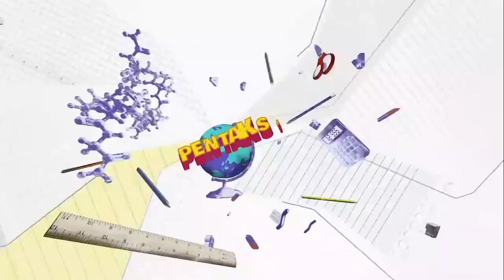Promo Image Didik TV KPM